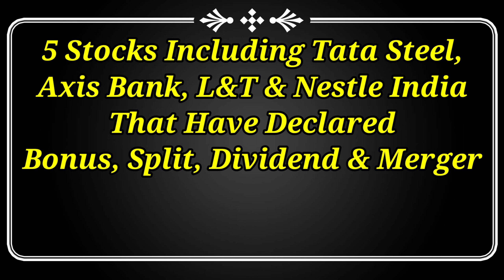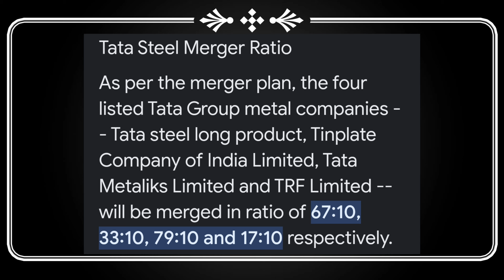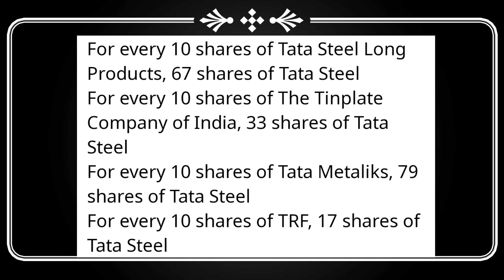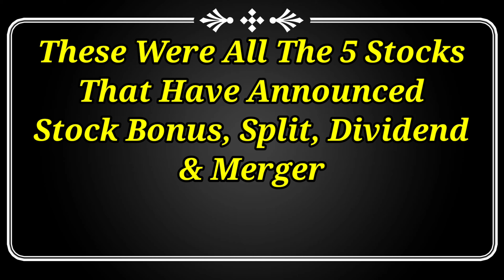Tata Steel • L&T • Axis Bank • Nestle • Stocks Declared High Dividend With Merger, Bonus & Split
Dividend stock
upcoming Dividend
upcoming shares

Market analysis
Market news today
Market news